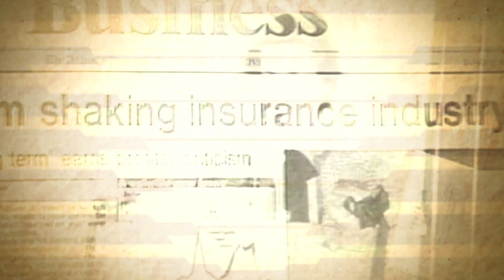Built For You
Timeless wisdom from the Coach of Coaches Art Williams.
Coach Art Williams teaches the fundamentals to supercharge your business and help you become a better leader for your people.

Please “like” this video by clicking the thumbs-up icon.